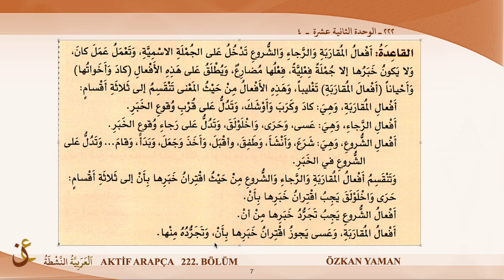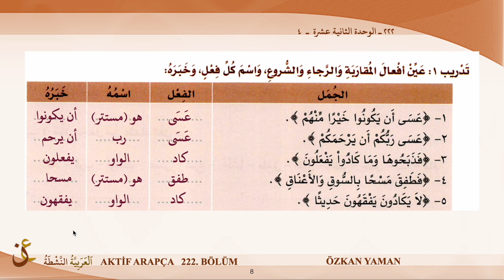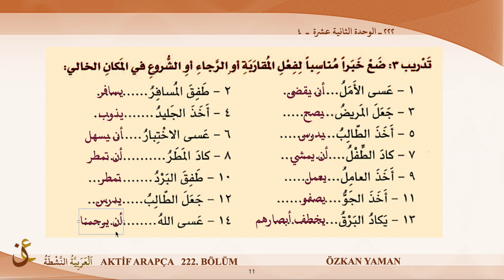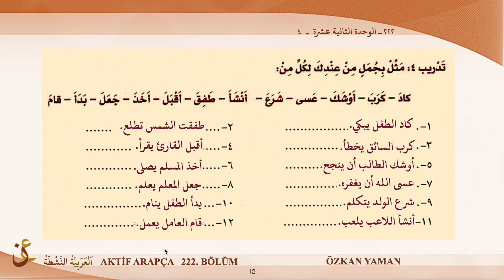AKTİF ARAPÇA 222 - BEYNE YEDEYK 4.CİLT - 12.ÜNİTE (ARKADAŞLARIN DERECELERİ) - 4. KISIM